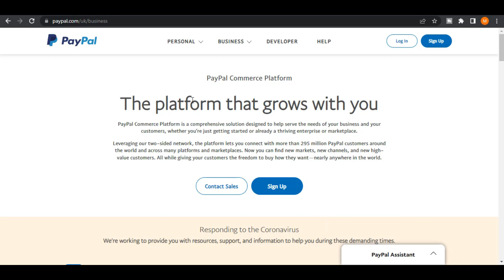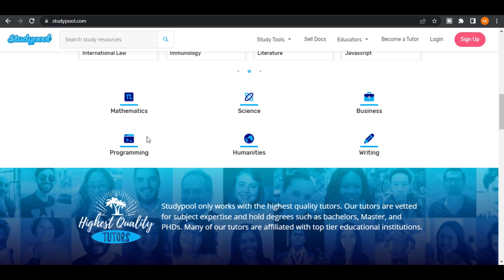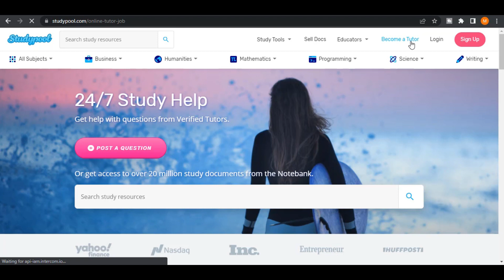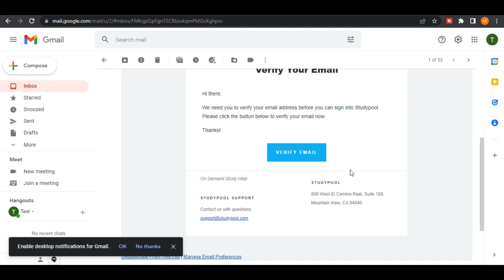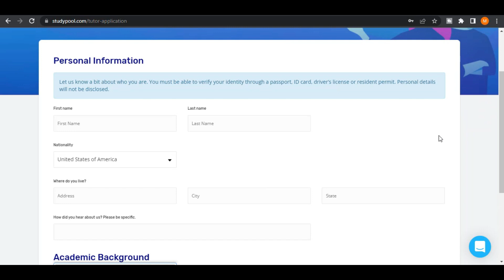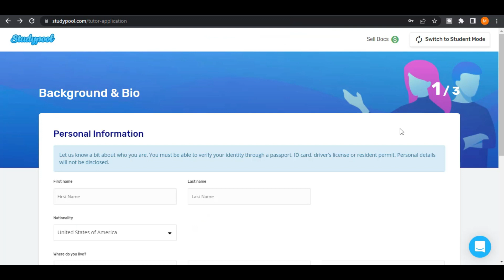Cum Sa Faci Bani Fiind Elev (Vinde notite)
Ai notite de la universitate? Ei bine, aici poti gasi o strategie de facut bani online doar vanzand aceste notite de la universitate.

Este o metoda de facut bani online vanzand notite de la universitate, dar nu este o metoda cu care te vei imbogati. Poti incerca pentru un venit extra.